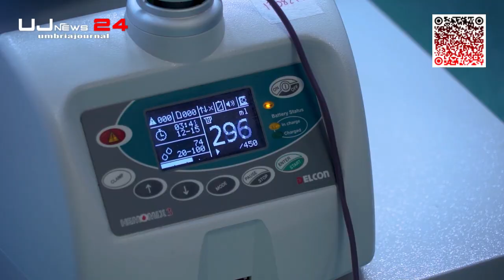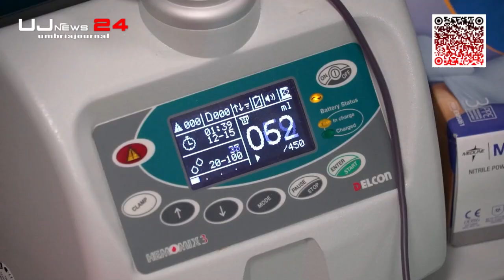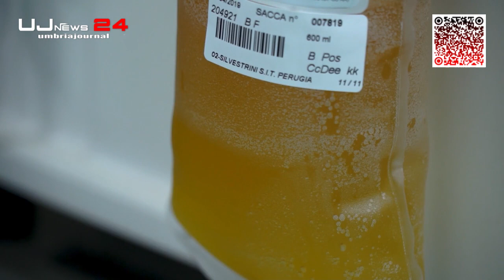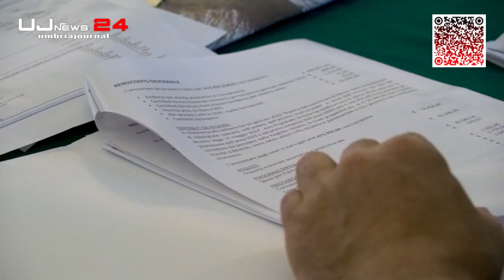Assemblea regionale Avis Umbria